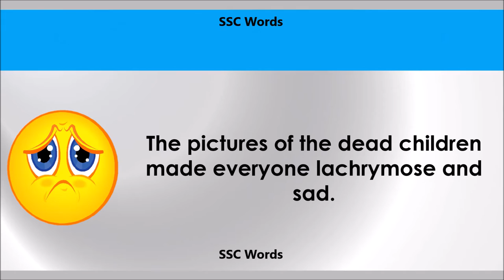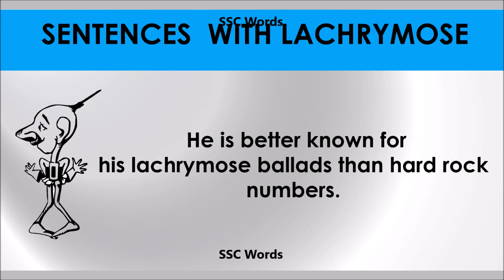Lachrymose # Improve English # Meaning and 5 sentences # GRE CAT GMAT word # SSC Words